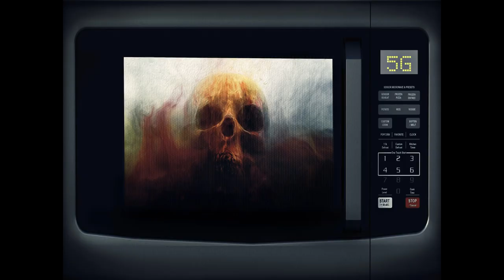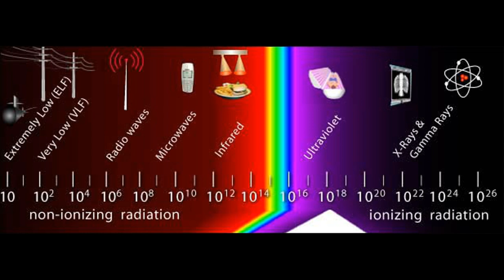Electromagnetic Energy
Sensitive people will feel the power of electromagnetic energy, for good and for bad. Electromagnetic energy is all around us in radio waves, infrared, ultraviolet, x-rays and gamma rays and all these waves form part of the electromagnetic spectrum. Some people want things faster, higher and stronger and it seems the whole world is in a rush for everything forgetting about what is best for Mother Nature as well as themselves. Can we find a solution that works for everyone? Can we co-operate?